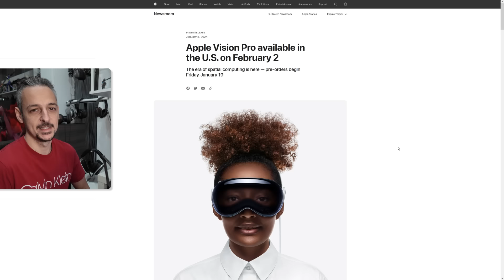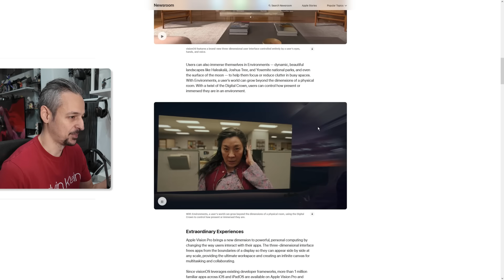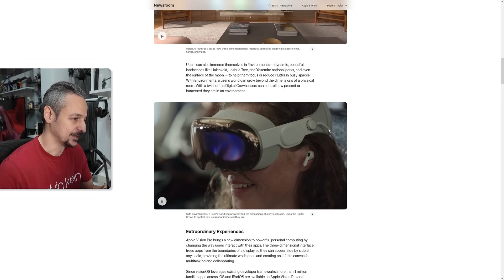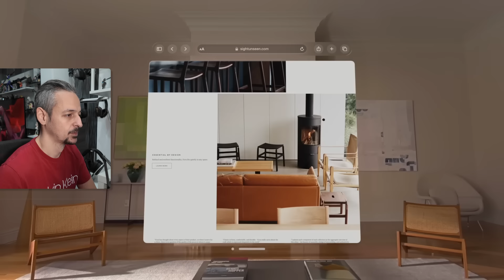СТРУВА ЛИ си новия VR на APPLE? - Apple VISION PRO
be quiet! Dark Base Pro 901

💎 Вземи лиценз за Windows 10 сега с 25% намаление с код "SET25" за: